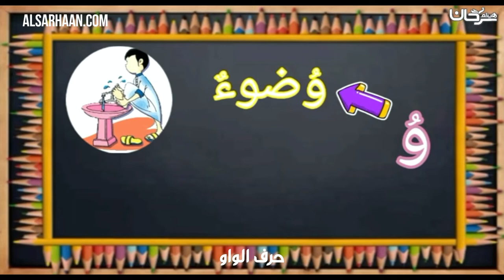تعلّم قراءة الحروف العربية بالحركات الثلاث, الفتحة, الضمة و الكسرة|تعليم القراءة للاطفال بدون موسيقى